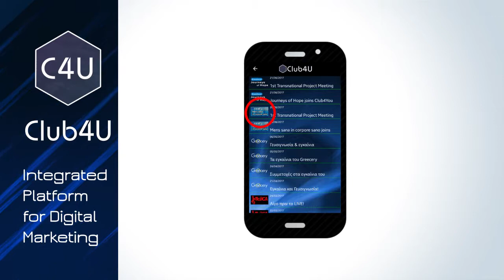Club4U Digital Marketing - Promotion Video